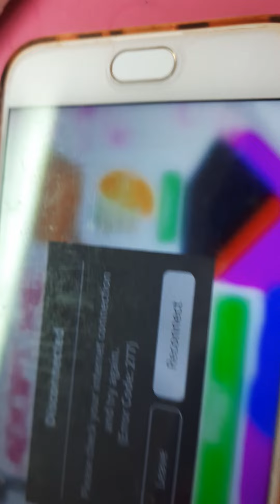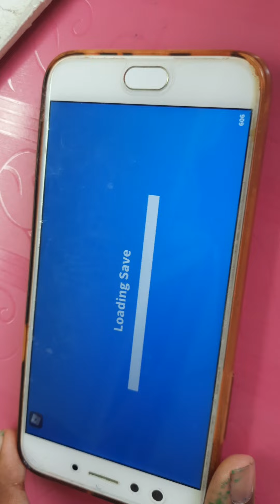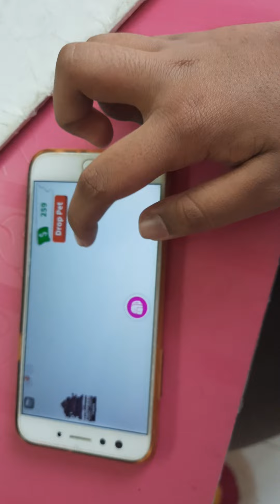Halloween stuff and more!!😃👻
Sorry it's so short. I'm working on editing a new video!! Might come tommorrow on the Halloween update😃